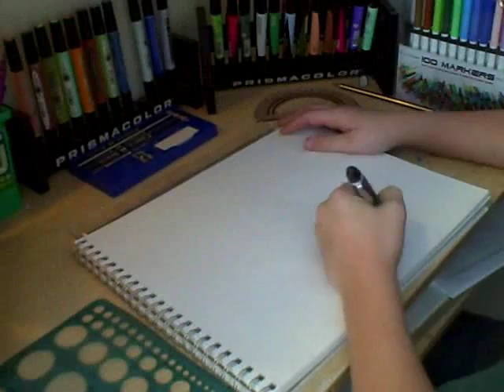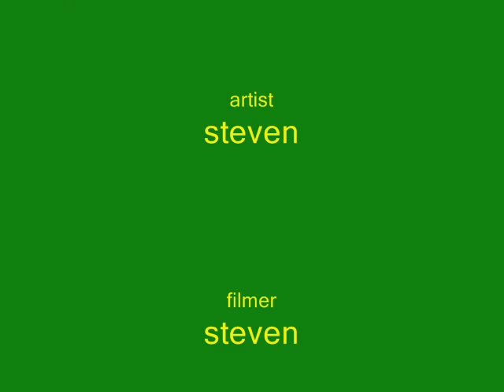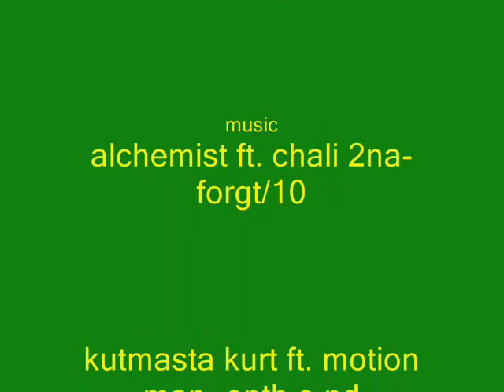How To Draw A Supercharged Tractor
my favorite drawing i've drew! it's a hill billy on a John Deere Flying over a field